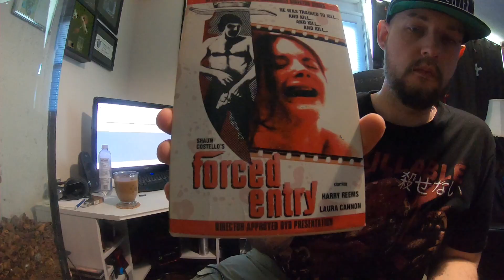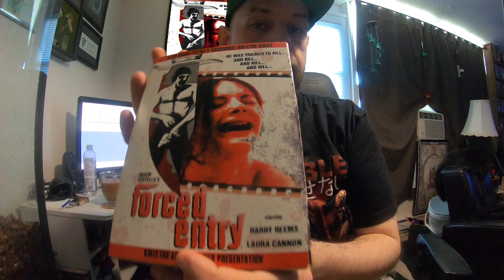Steve's Horror Cave: Movie Review - Forced Entry (1973)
"A shell-shocked Vietnam veteran stalks, rapes and murders the rich and beautiful women who frequent his gas station in retaliation for his service in the war."

My thoughts on this classic video roughie